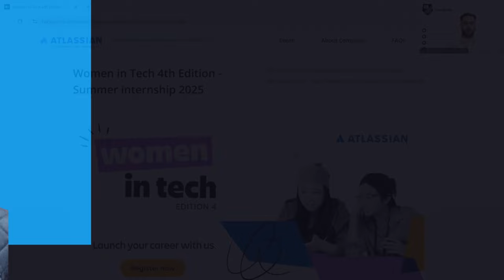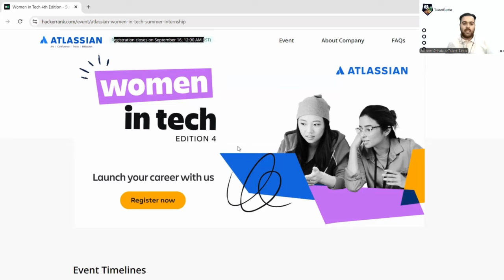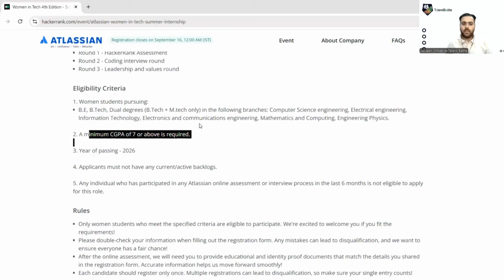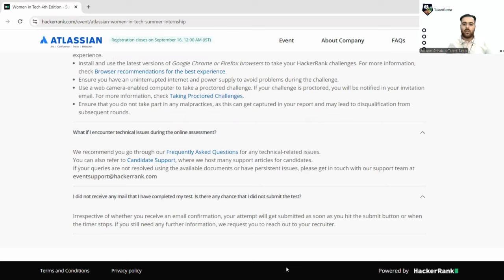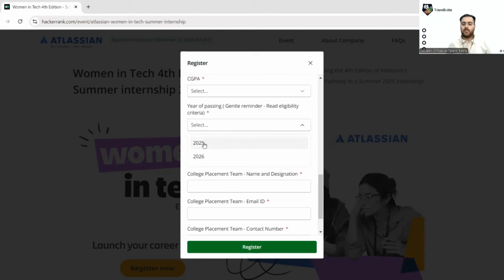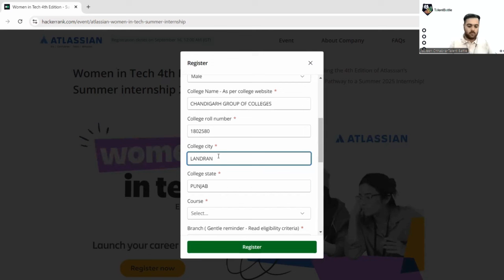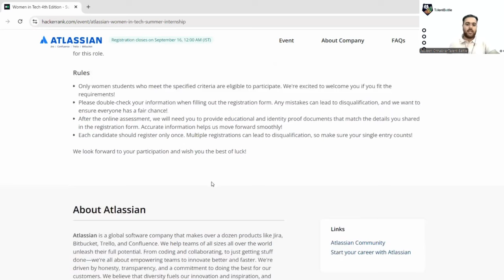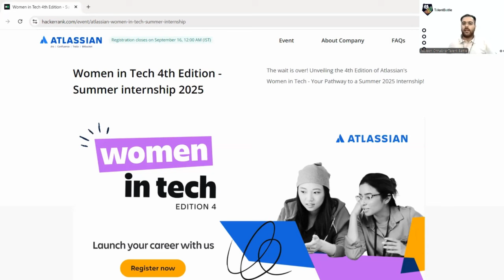Atlassian is Hiring | Summer Internship Opportunity | Females | 2026 Batch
Are you a tech enthusiast looking to work with a global leader in software development and collaboration tools? This is your chance to join Atlassian’s Summer Internship Program and gain hands-on experience in a dynamic and innovative environment!

📣Placement Preparation Starts Now! Last Chance to Join Super 40 Batch /Complete Placement Preparation Masterclass!

(you can select the subscription validity on the above link)

📌 Our Super 40 Batch Students Completed 2 weeks today.

👉🏼 Checkout what happened with these students in last 2 weeks

👉🏼 In Last few days we literally Received 400+ enquires for Super 40 Batch!

🥳 Hence, Super 40 New Batch is Back!